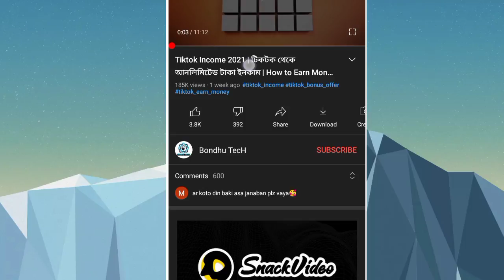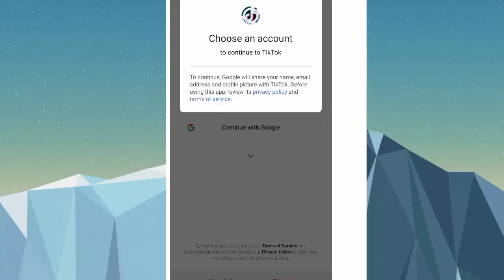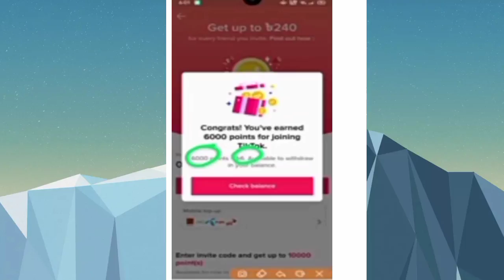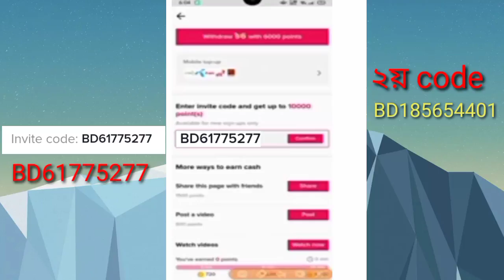How to Earn Money From Tiktok 2021 | Tiktok Income 2021 | টিকটক থেকে আনলিমিটেড টাকা ইনকাম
How to Earn Money From Tiktok | tiktok Income 2021 | টিকটক থেকে আনলিমিটেড টাকা ইনকাম | Tiktok App

This video about tiktok income 2021. tiktok income bangla. tiktok app income, tiktok bonus offer. tiktok earn money. how to earn money from tiktok. tiktok bangla.…. So, I hope you can fully understand by watching the video & enjoy

✓✓ Invitation Code - BD61775277

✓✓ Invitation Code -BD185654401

✓✓ Invitation Code -BD94372647

✓✓ Invitation Code -BD69938804

tiktok income

tiktok bonus offer

tiktok_earn money keep watching the full video

tiktok income 2021

টিকটক থেকে আনলিমিটেড টাকা ইনকাম

tiktok app

tiktok app earning tricks

tiktok app earn money

টিকটক

how to earn money in titkok bonus how to earn moeny tiktok bangla

how to make money in tiktok bonus

tiktok bonus offer 2021

tiktok income

titkok bonus offer

titkok reffer income

tiktok bonus

tiktok bonus bangla

tiktok app থেকে টাকা ইনকাম করুন

tiktok bangla

tiktok app থেকে টাকা ইনকাম

tiktok থেকে টাকা ইনকাম

tiktok ইনকাম

tiktok app tiktok income

tiktok income bangladesh

tiktok invite code

টিকটক থেকে টাকা ইনকাম tiktok app থেকে আনলিমিটেড ইনকাম

tiktok bonus offer

online income

tiktok app unlimited earning trick online income bd

tiktok unlimited refer trick

how to

how to earn money tiktok in bangla how to earn moeny tiktok bonus

make money titkok how to make money in tiktok bonus